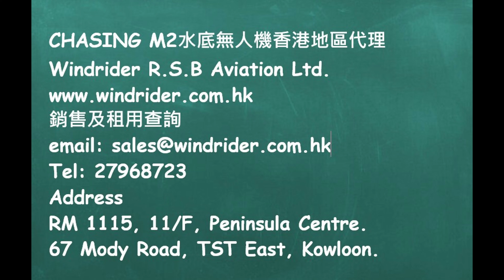CHASING M2S grap a very nice watch from the sea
Diving Space Company Ltd.